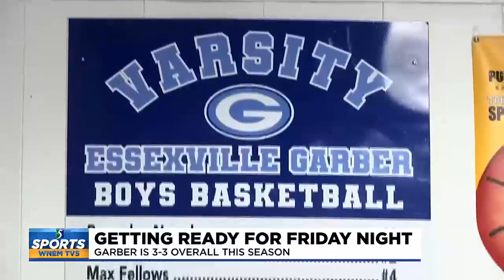Game of the Week preview: Garber High School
The next TV5 Game of the Week will be on Friday, Dec. 22, and it will be featuring the boys’ teams from Garber and All Saints.